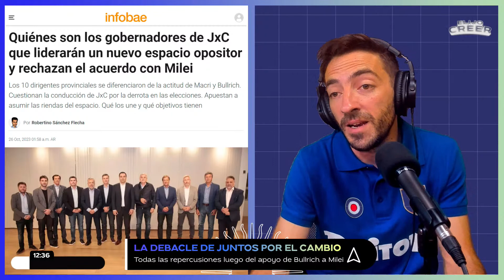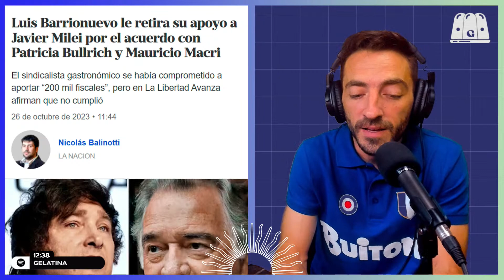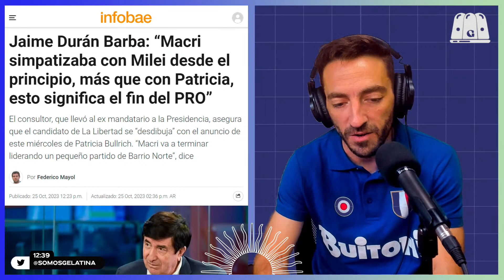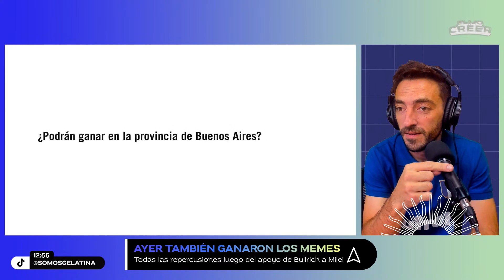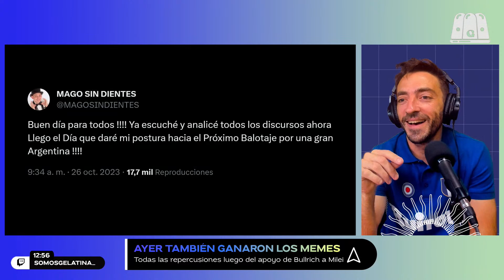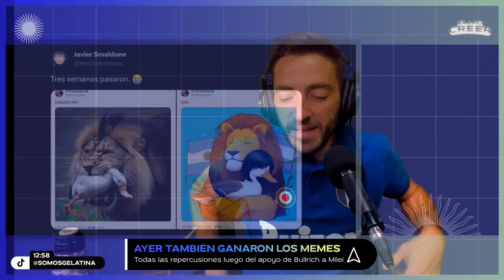ELIJO CREER #128 | MACRI ES EL JEFE DEL PACTO MILEI-BULLRICH QUE NADIE ACOMPAÑÓ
Elijo Creer con Matías Colombatti.
Una gota de esperanza en un mar de incertidumbre.

De lunes a jueves de 12 a 13 hs.

La ruptura de Juntos por el Cambio. La sumisión de Milei frente a Macri. El enojo de los radicales y los lilitos. La decisión de los gobernadores cambiemitas. El show de A Dos Voces y el primer abrazo entre Bullrich y Milei. Morales y Lousteau tiran contra Macri. La conferencia de Larreta. La definición de Vidal. Barrionuevo abandona La Libertad Avanza. El reordenamiento mediático. La opinión de Massa sobre la ruptura de la oposición amarilla. La reunión con los intendentes. La campaña de Kicillof reelecto. La Cámpora contra la nueva alianza opositora. Los mejores tuits y memes durante el terremoto político.